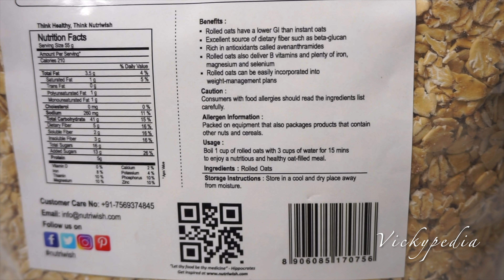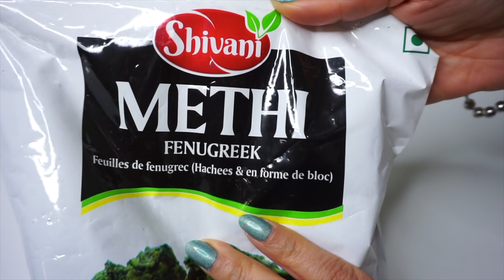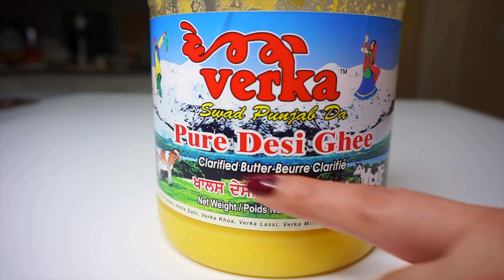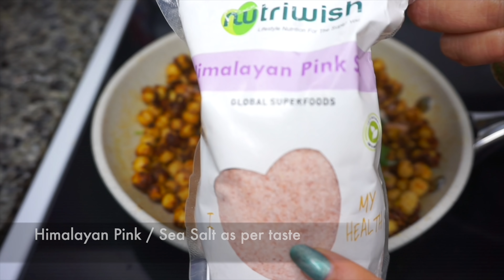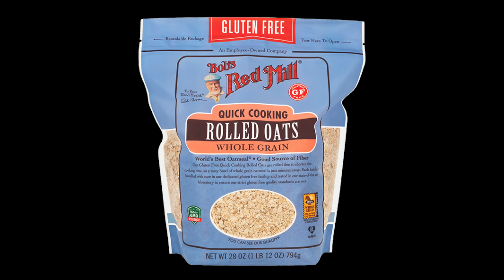How To Lose Weight Fast 10Kg In 10 Days | Winter Diet Plan For Weight Loss | Winter Diet Plan Indian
How To Lose Weight Fast 10Kg In 10 Days | Winter Diet Plan For Weight Loss - 10 Kgs | Winter Diet Plan India 2019 | Full Day Indian Weight Loss Plan | Winter Weight Loss Diet | Winter Meal Plan For Weight Loss Upto 15 Kg | Winter Diet

You can lose up to 10 -15kgs within 10 to 30 days. Results can vary depending on your metabolism, body type, and climate.

Click this link to Buy Organic, Gluten & Glyphosate Free Oats
India (Glyphosate NA)
UK (Glyphosate NA)

Some of My Diet / Meal Plans are